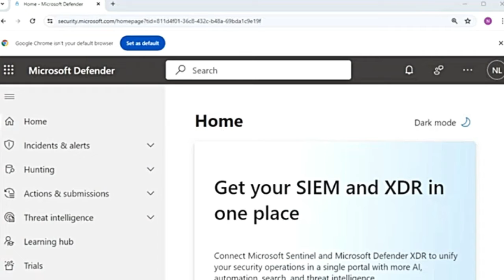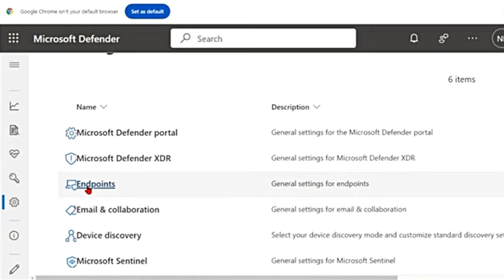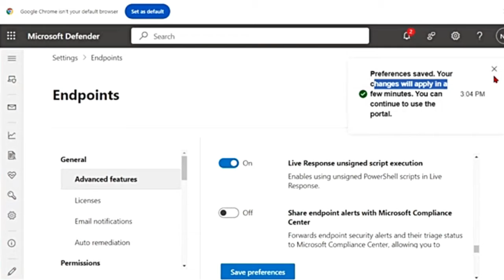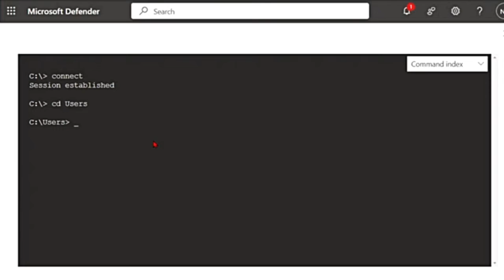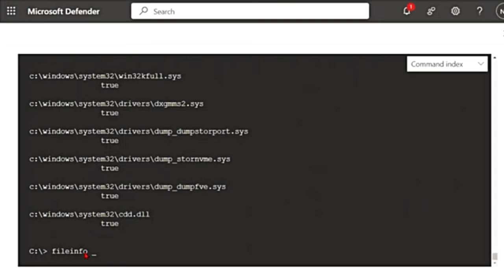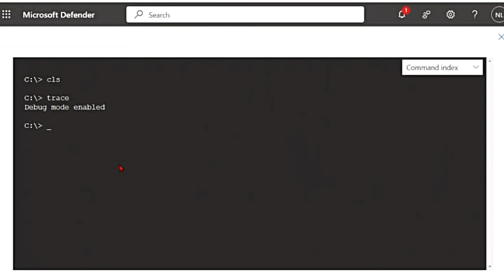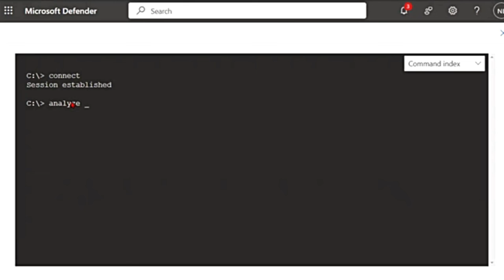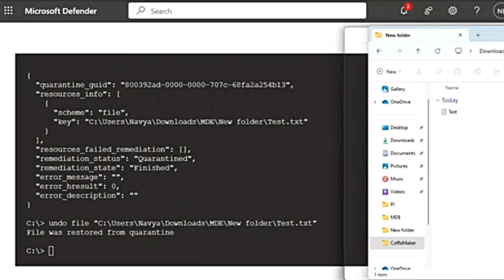Microsoft Defender for Endpoint MDE: Live Response | What is Live Response in MDE? MS Defender XDR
Welcome to our series on Microsoft Defender for Endpoint (MDE) - an EDR solution, Endpoint Detection and Response. This also includes videos on Microsoft Defender XDR. Feel free to suggest any specific topics or tools you'd like us to cover in future episodes.

In this video, we'll walk you through:
                    What is Live Response in MDE? What is Live Response in Microsoft Defender XDR?
                    Why is Live Response required in MDE? What is Live Response required in Microsoft Defender XDR?
                    How to use Live Response in MDE? How to use Live Response in Microsoft Defender XDR?